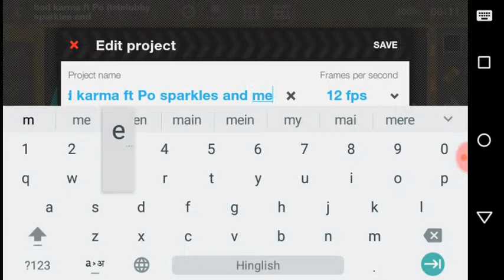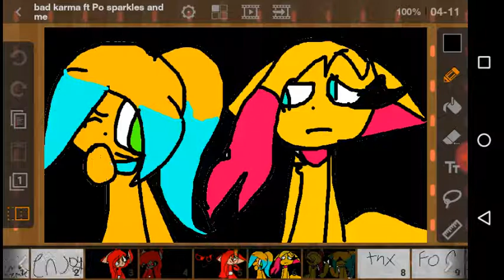Bad karma ft me sparklesand Po teletubby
Dreams meme is next also Po teletubby is a girl not a bot bc in the teletubby show po has a female voice notmale voice i checked the wiki